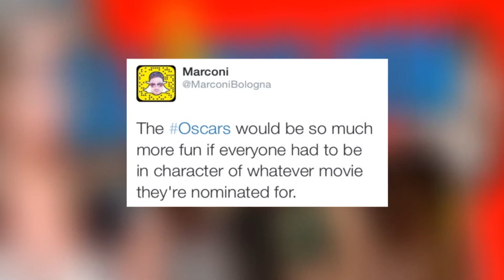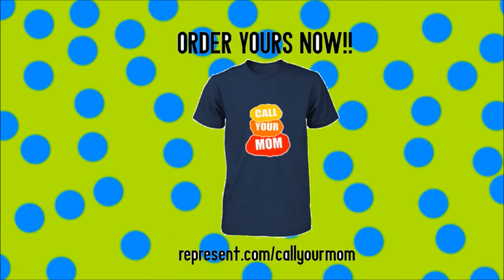Call Your Mom (by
- Marconi